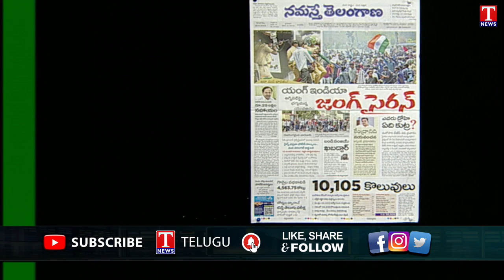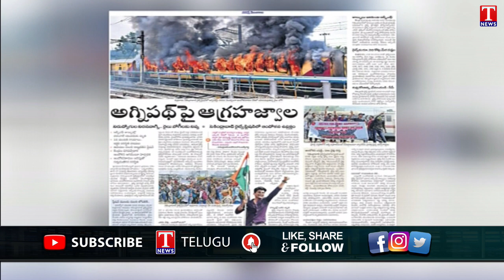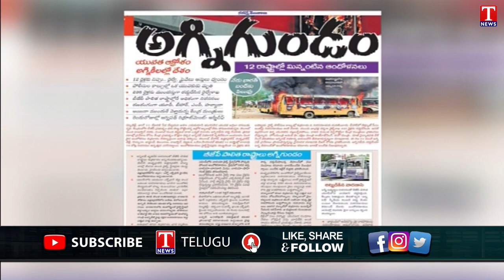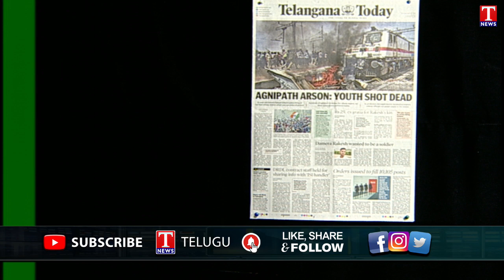Varthalu Vasthavalu | Today's News Paper Headlines | 18-06-2022 | T News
Varthalu Vasthavalu | Today's News Paper Headlines | 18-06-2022 |